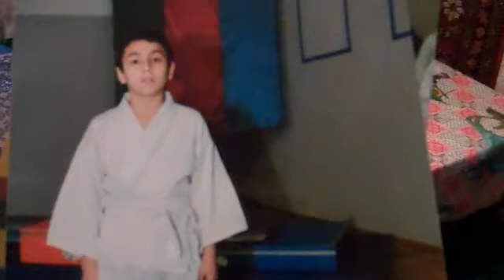"Sarıqaya" pansionatının sakinləri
"Sarıqaya" pansionatına sığınan Xocalı, Ağdam, Füzuli, Cəbrayıl və Kəlbəcərdən olan məcburi köçkünlər deyirlər ki, onları yada salan yoxdur, son 6-7 ildə nə bir icra hakimiyyəti nümayəndəsi görüblər, nə də başqa bir vəzifəli şəxs.